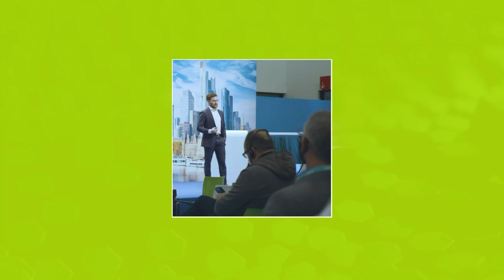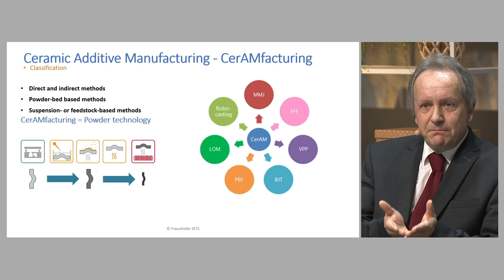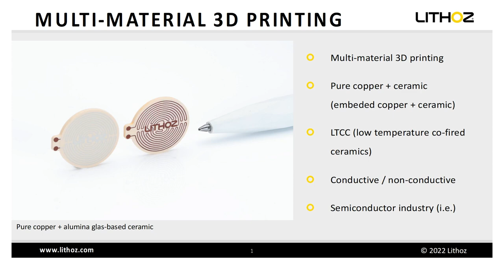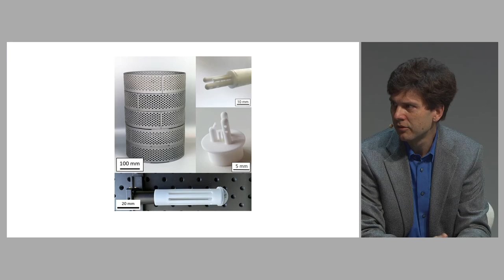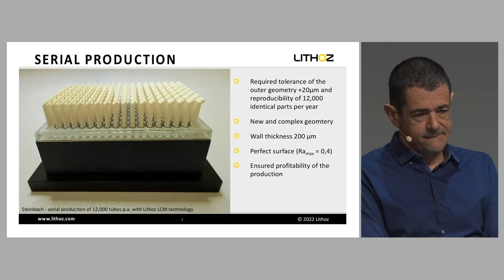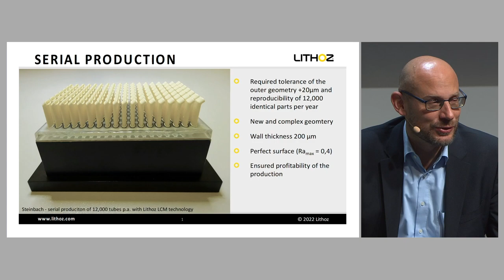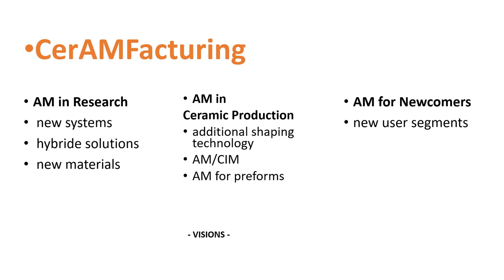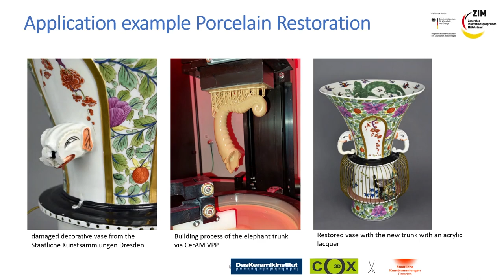Formnext.TV AM Panel - supported by Ceramic Applications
For the complex portfolio of cermic powders, many AM technologies have been developed and some are still in the R+D status.

But AM has also in ceramics now entering industrial production. Representatives from industry and institutes will assess the potential of AM compared to established other shaping technologies and present achievments of AM for this industry segment.

The speakers are:
Richard Gaignon, CEO, 3DCeram
Dr. Holger Friedrich, Group Leader Ceramics, Fraunhofer ISC, Center for High Temperature Materials and Design HTL
Iris Heibel, Sales Manager, grow platform GmbH - Bosch Advanced Ceramics
Dr.-Ing. Tassilo Moritz, Head of Department, 3Dceram Sinto
Dr. Steffen Walter, Head of Production & Process Development, Alumina Systems GmbH